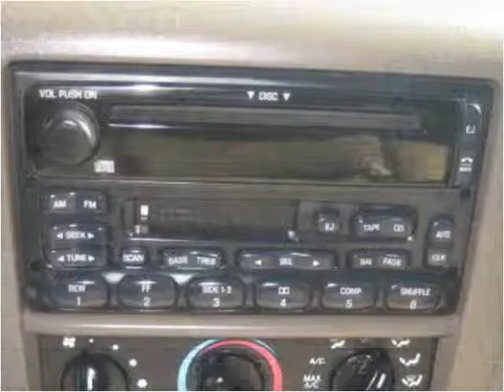2002 Ford F-250 SD Used Cars Woodside NY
This 2002 Ford F-250 SD is available from Curmsons.